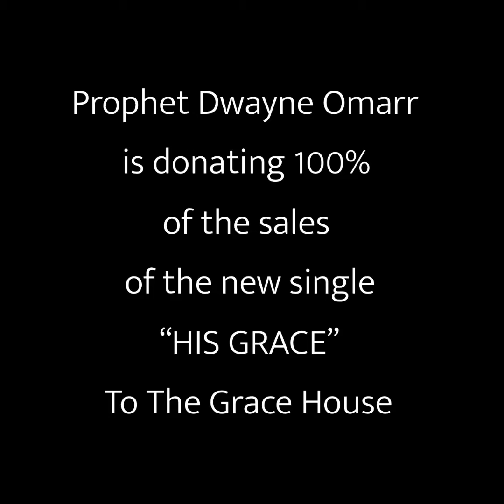The Grace House - His Grace Donated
100% of the sales of Prophet Dwayne Omarr’s Hit “His Grace” will be donated to saving these young lives.